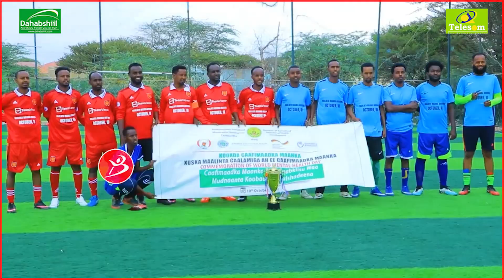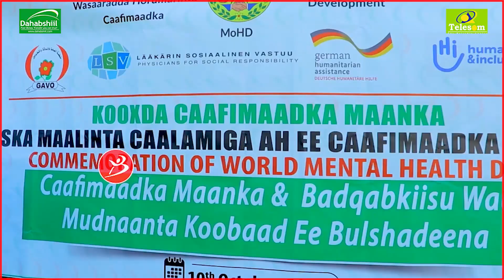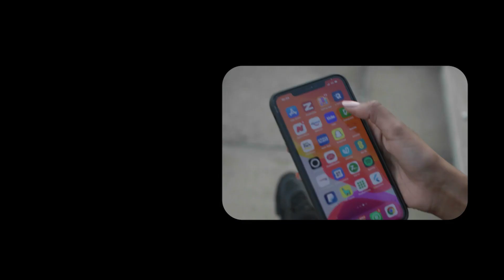Gabiley Iyo Qaabkii Looga Xusay Maalinta Dhimirka